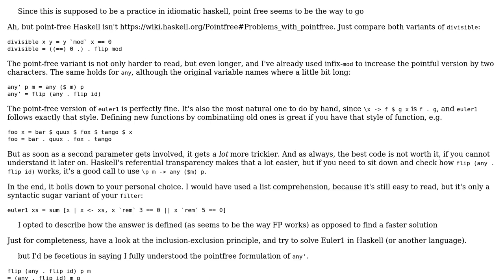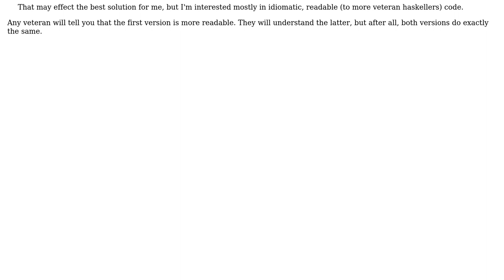Euler 1 but pointless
With thanks & praise to God, and with thanks to the many people who have made this project possible! You are responsible for your own actions.